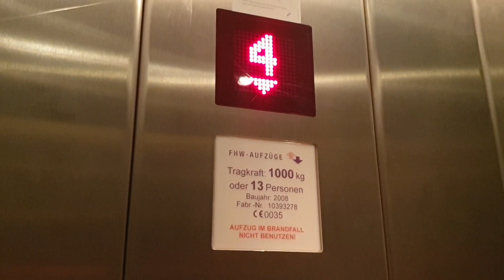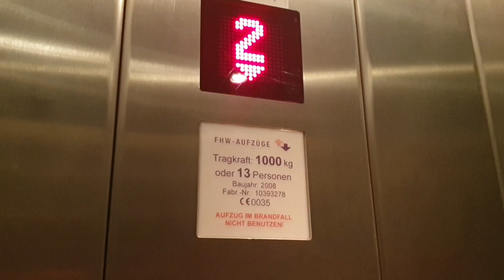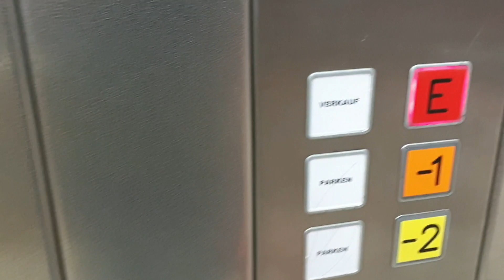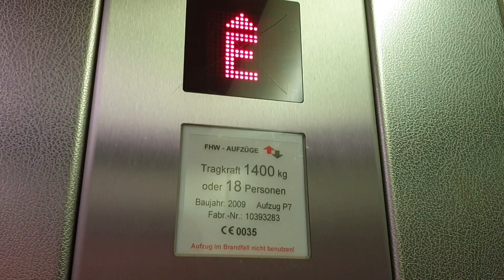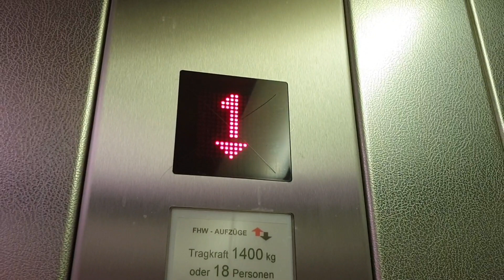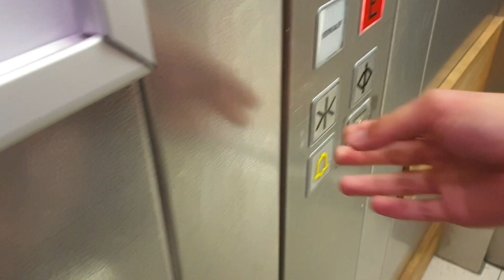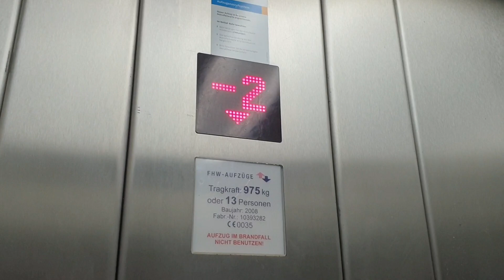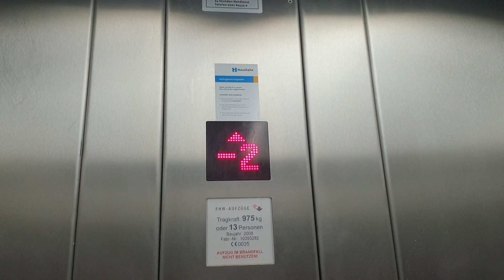Kleine Aufzugstour bei Kaufland in Bottrop